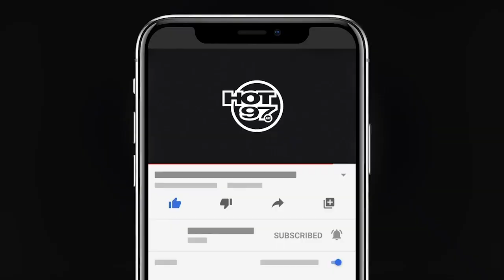Amanda Seales On Name Change, Cancel Culture, + What To Expect At Her Stand Up Shows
Comedian & actress Amanda Seales sits down with Ebro in the Morning to discuss a variety of topics including her decision to change her name, leaving New York City, her journey in hip hop in the beginning of her career, why she got into comedy and more.

She also discusses how she has grown in comedy, her thoughts on cancel culture, and how a cab ride helped shape her stand-up routine.

You can see her on The Black Outside Again Tour starting June 24. Check Ticketmaster for details!